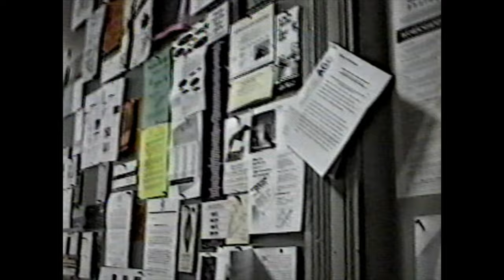Nihilist Spasm Band Dec 27 1992 (HD)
The band gets together for the first time after the death of band member Greg Curnoe on December  27 1992 with guests Owen Curnoe, Galen Curnoe, Mark Favro and Adam Clement.